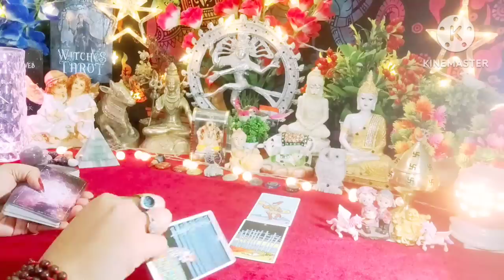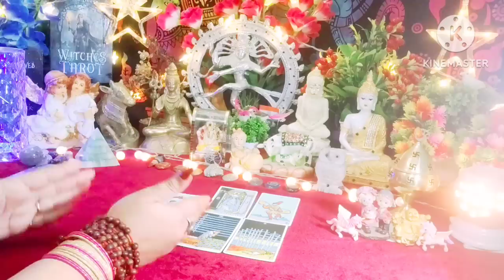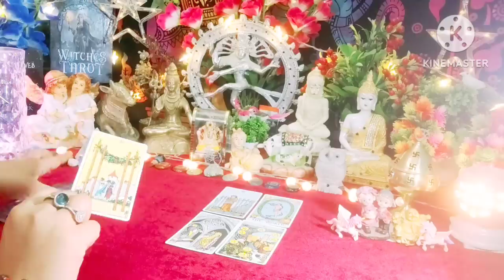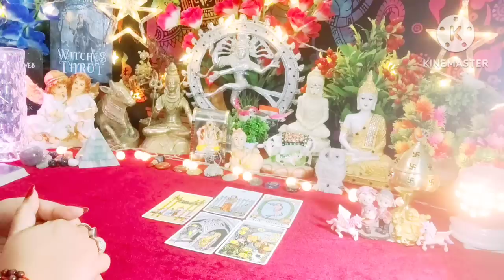Current Energy Aap Dono Ki 💚❤ All Signs Collective Timeless Tarot Reading